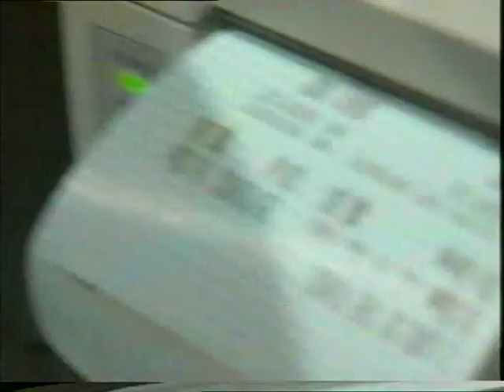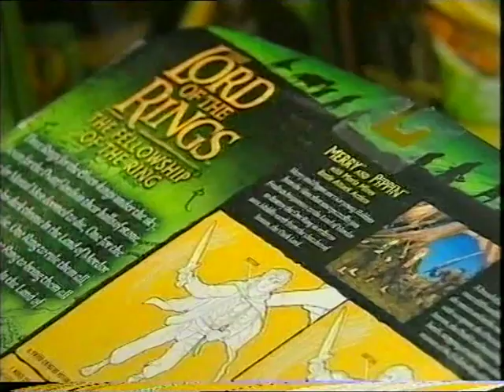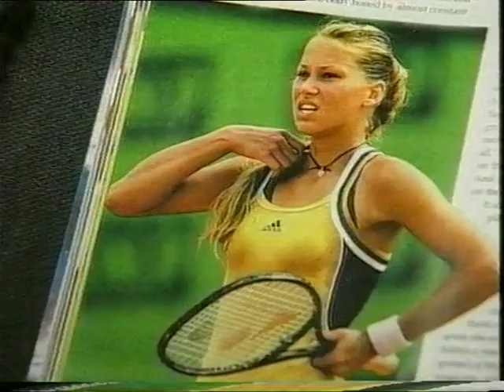Tv one News 2001 Xmas